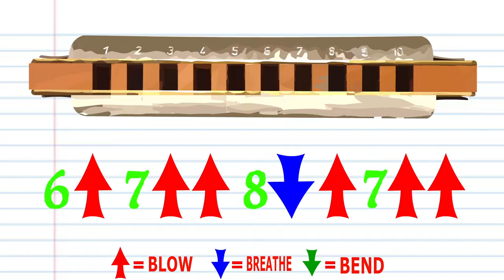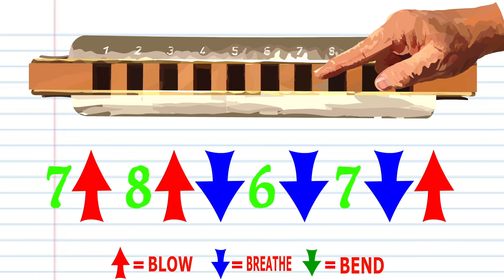Harmonica TABS for Away in a Manger by William J.Kirkpatrick on a Diatonic Harmonica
This tutorial is for a Diatonic Harmonica
LEARN HOW TO BEND  with Liam Ward:

"Away in a Manger" is a Christmas carol first published in the late nineteenth century and used widely throughout the English-speaking world. In Britain, it is one of the most popular carols; a 1996 Gallup Poll ranked it joint second. Although it was long claimed to be the work of German religious reformer Martin Luther, the carol is now thought to be wholly American in origin.[1] The two most-common musical settings are by William J. Kirkpatrick (1895) and James Ramsey Murray (1887).

THESE TABS are for the William J.Kirkpatrick version.

Lyrics for Away in a Manger

The stars in the bright sky looked down where he lay,

And take us to heaven to live with thee there.

You can follow me on these awesome Facebook pages:
What else can I tell you?
If this isn't the song for you or you're looking for something else to play on your harmonica then click on my playlists! I have tons of other easy songs available for not just the diatonic harmonica but also for Tremolo and Chromatic! Am I repeating myself?
All my tutorials are made using Adobe Animate. Special thanks to Unsplash for the stock photos and Logic Pro X for the audio which I painstakingly record myself!